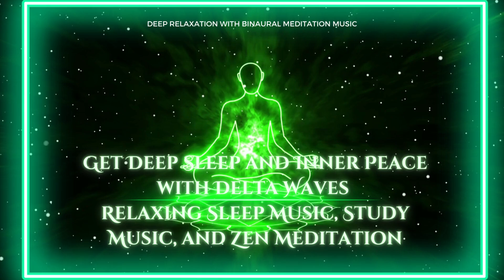Unlock Inner Peace & Balance Your Chakras with Delta Waves The Secret to Relaxation & Focused Study?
In this video, we present you with the ultimate solution for deep sleep and inner peace: Delta Waves. By using calming sounds and binaural beats, Delta Waves can help you relax and achieve a deep state of meditation that will leave you feeling rejuvenated and refreshed.

With 3.5 hours of relaxing music, study music, and Zen meditation, this video is perfect for anyone who struggles with insomnia or just wants to improve their sleep quality. Delta Waves can help reduce stress, calm your mind, and promote feelings of serenity and tranquility.

Whether you need to study, work, or just want to unwind after a long day, Delta Waves can help you achieve the deep sleep and inner peace that you need to recharge your mind and body. So sit back, relax, and let the soothing sounds of Delta Waves guide you into a deep state of meditation and relaxation.